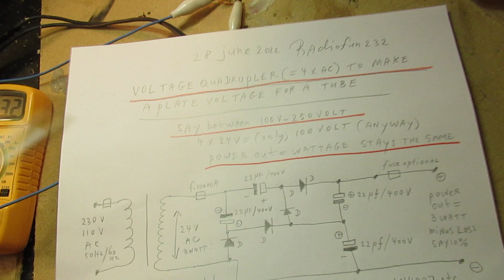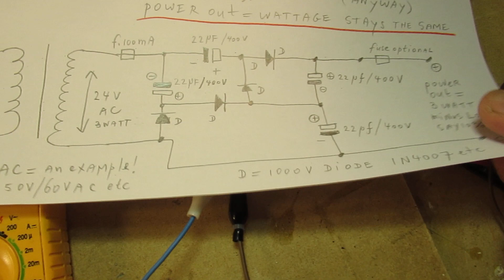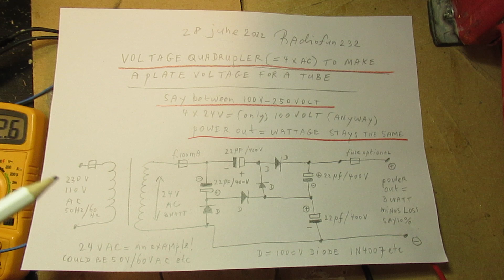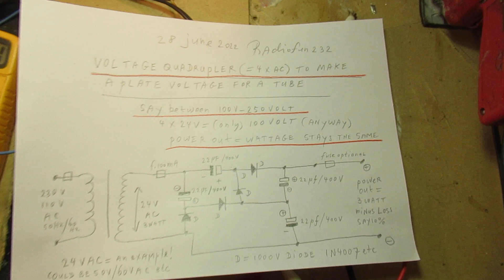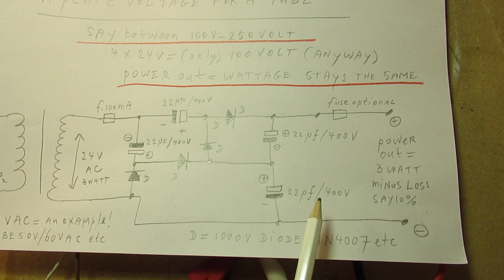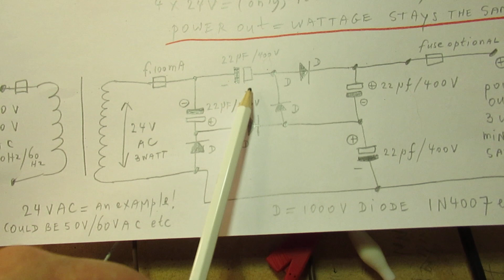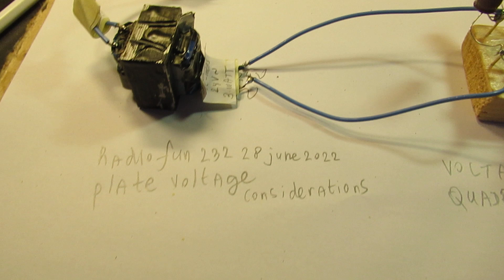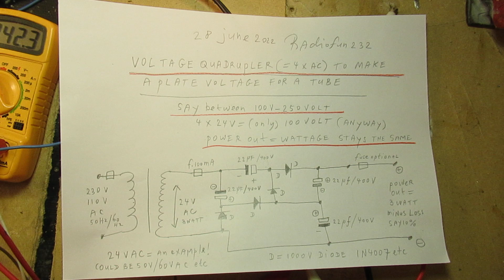Making a 2 tube 1.5 watt audio stereo amp. part 3: Plate voltage realized via a 4 diode quadrupler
Please read the description/textbox first. Part 3 of the project to make a simple stereo amplifier (say 2 x 1-1.5 Watt) with the ECL 80 triode-pentode.

In this video I show a circuit to make the anode (= plate) voltage via 4 diodes. Out of (say) 50 V AC (3-5 Watt). That anode voltage (DC) in general has to be in the order of 100 Volt DC to 180 Volts DC.

Diodes: 1N4007 rated for 1000 Volts at (say, only saying) 500 mA max. Every Si diode can be used, as long as its voltage is (say) 500-1000 V and its current is (say) max. 500 mA. These diodes (500 V or 1000 V types) are often rated for (max) 1 Amp, but that only works in the low voltage range, say max. 24 V. The internal resistance of a (say) classical/normal pentode (between anode-cathode, when working) is approx 4000 to 5000 Ohm. That means that the primary transformer coil in the anode lead must also be approx. 4000 Ohm. Transformer DC Ohms values in the anode lead to (+) are not very critical, at least for simple audio applications (say here the 1 Watt amp): DC resistances on such a transformer primary in the anode lead measure 2K-10K.

An anode voltage must be smooth, with the lowest hum (ripple out of the mains supply) as possible.

That can be realized with an RC or LC-filter, because the plate supply current is low, in the order of 5 mA-50 mA (in general).

I talk about tube amplifiers in the order of 1-5 Watt audio max, not higher, though the principles (showed in this textbox) are usable for other purposes, with higher audio outputs.

In 1920’s radio circuits the plate (anode) voltage was in the order of (between) 50 V DC and 120 V DC. They (in the early stages of the radio) supplied that anode voltage via (wet) batteries, that had to be charged every time.

There are (even now 2022) radio tube circuits that work properly with a plate voltage in a low or very low range, say in the 20-40 V DC (with a headphone, often). Read e.g. 1919’s -1930’s books on the website of worldradiohistory dot com.

And there are/were battery tubes in Europe, during the 1950’s/early 1960’s in the so called “D-series”, say the DAF XX etc. They worked on a filament voltage of 1,2 Volt and a plate (anode) voltage in the order of 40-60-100 Volts. They could be supplied by (dry or wet) batteries.

Receiver-transmitters with battery tubes were used in World war II by the the US Radio (Signal) corps, in (a kind of) portable radio’s/transmitters in the Shortwave range (3-8 MC). Portable, but quite heavy.

Anyway: this video only talks about how to make a plate voltage in the order of 150 V-200 V by using a 4 diode quadrupler circuit that can generate (example) out of 50 V AC (at 50 Hz or 60 Hz) an anode Voltage in the order of DC 180 V-200 V.

Please note: the output power (Wattage) stays the same, so when you use a 5 Watt transformer of 50 V AC, the output can be 4 x 50 V = 200 V DC, but only gives out 5 Watt or even lower, due to transformer loss.

So a high voltage with a current in the milli-Ampère range, but good enough (the wattage) to be used as a plate voltage for a tube amp. in the 1-3 Watt output audio range.

Hum can always be a problem, more info in the video. The easiest solution (not showed here) is a so called Pi filter for low frequencies: 2 capacitors in the order of 50 uF-470 uF (400 Volt DC) at the DC output (out of the  quadrupler) with a resistor in the order of 50 Ohm-100 Ohm or even 470 Ohm in-between.

I keep all my YT videos constant actual, so the original video’s with the most recent information are always on YouTube. Search there, and avoid my circuits that are republished, re-arranged, re-edited on other websites, giving not probable re-wiring, etc. Some persons try to find gold via my circuits. I take distance from all these fake claims. I cannot help that these things happen. Upload 28 June 2022.